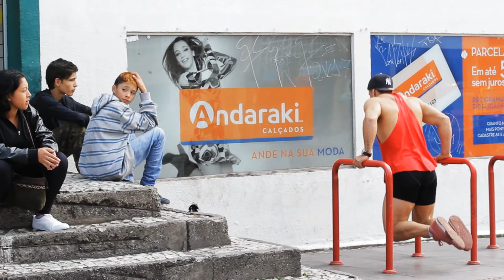MAROMBEIRO TREINA EM QUALQUER LUGAR - agachando com uma garota #6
O melhor suplemento pelo menor preço.
Bora baixar o app @savewhey